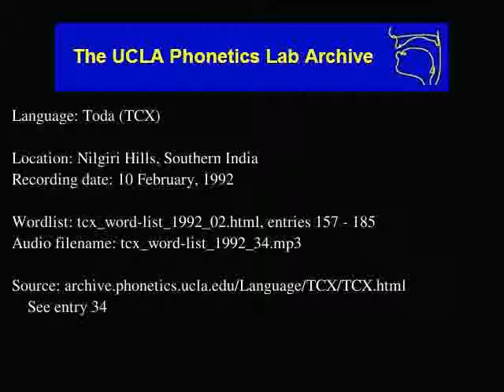Toda audio: tcx_word-list_1992_34